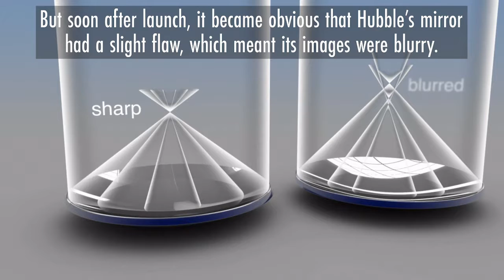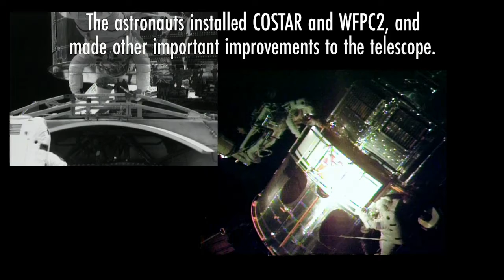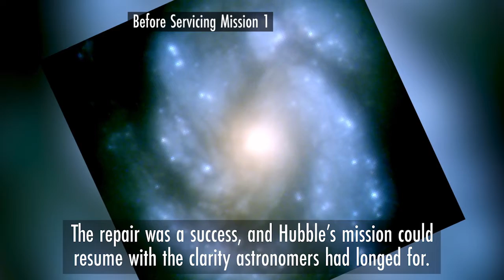The Hubble Space Telescope 30th Year Anniversary